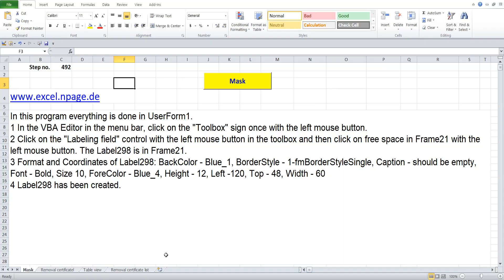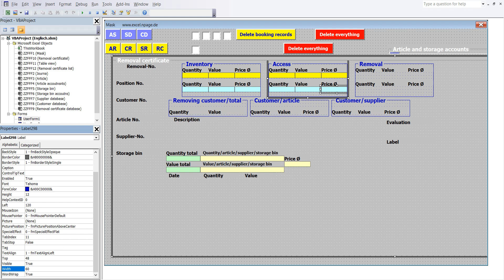492 Create a warehouse program with databases in Excel VBA yourself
1 In the VBA Editor in the menu bar, click on the "Toolbox" sign once with the left mouse button.
2 Click on the "Labeling field" control with the left mouse button in the toolbox and then click on free space in Frame21 with the left mouse button. The Label298 is in Frame21.
3 Format and Coordinates of Label298: BackColor - Blue_1, BorderStyle - 1-fmBorderStyleSingle, Caption - should be empty, Font - Bold, Size 10, ForeColor - Blue_4, Height - 12, Left -120, Top - 48, Width - 60
4 Label298 has been created.